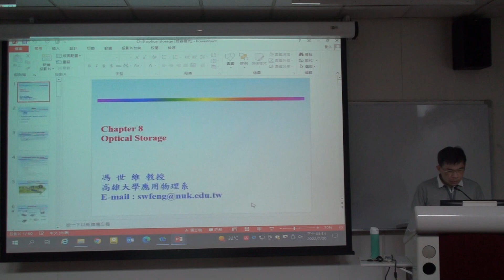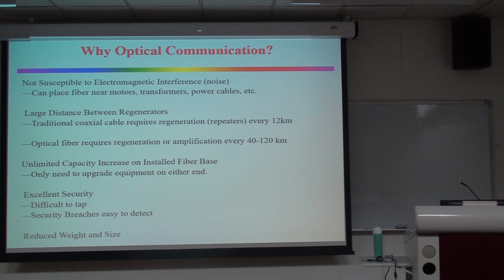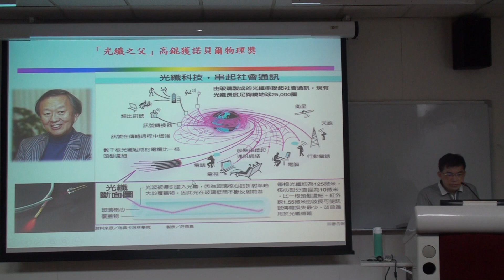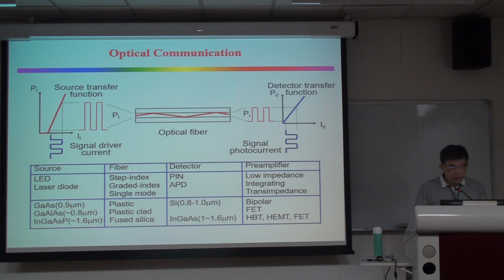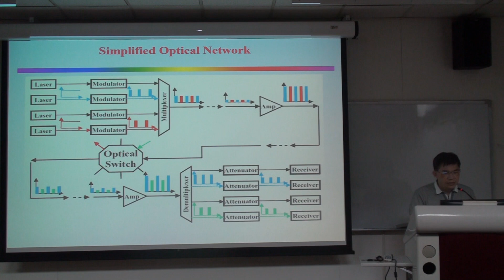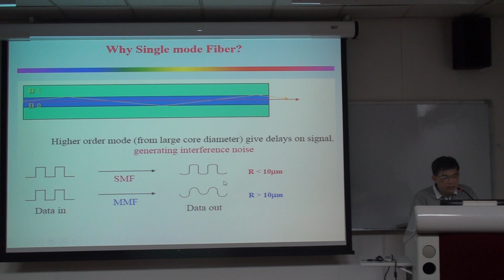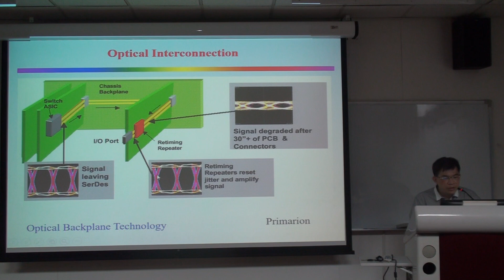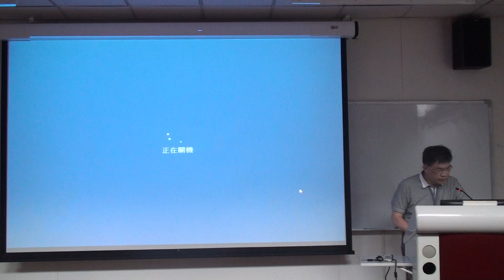課程十五: 光通訊 2022/7/17 - 主講人 國立高雄大學 應用物理學系 馮世維教授